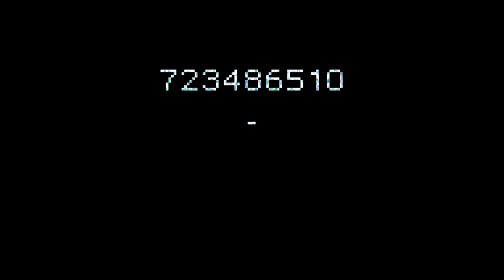Best of Dezember 2023 - BlindHawk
ENDE

Best of Dezmeber 2023 ist eine Produktion der Medienastalt BlindHawk giga geiles Entertainment. Gesponsort von NIEMANDEN WEIL ICH VERFICKTE WERBUNG HASSE JEDER DER WERBUNG MACHT ALLA, GANZ EHRLICH ALTER. Das ist das letzte offizielle Best of Monat, das finale Best of kommt am 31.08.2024 und schließt die Serie vollständig ab.

Timetamps:
0:00 Intro - Hitler Map
0:26 Finale Nachricht
1:15 CanCar
1:24 Average Russian Air Force moment
1:41 Letzter fickender Edit für diese Serie, es ist vorbei Jungs.
2:56 Credits - Ende der Serie. Das war es, bis dahin...